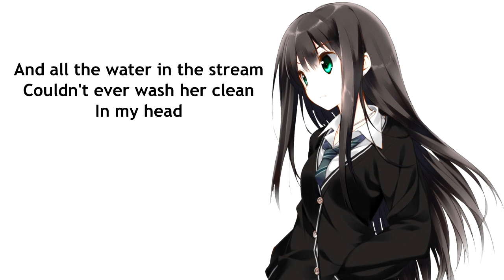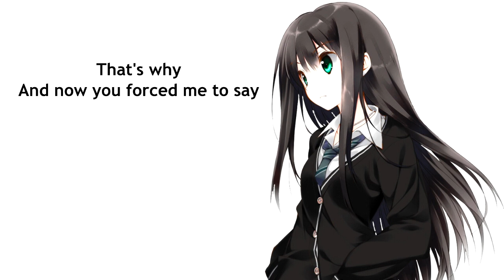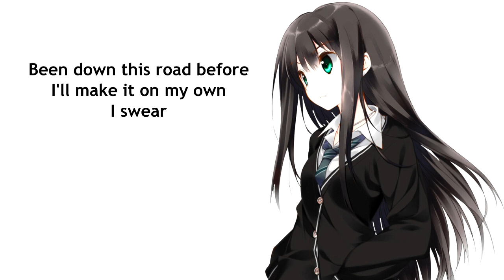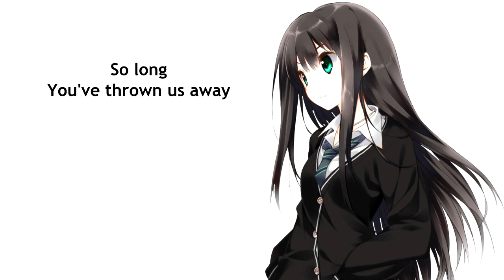{196.20} Nightcore (My Darkest Days) - Goodbye (with lyrics)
Lyrics:

She's yelling on the phone, she's yelling on the phone again.
And she's banging on the door; she's losing all control again.
What's she doing in the tub?
She's shooting up the junk again.
And all the water in the stream couldn't ever wash her clean, in my head.
And I'm leaving

Demon with the needles leaning over your shoulder.
It's over.
I pictured this differently.
I cast us in perfect light.
I'd trade an eternity, for what's been taken away.
(Feels like) the future for you and me, (our lives)fades in the failing light,
(This time) you drowned us in misery, (that's why) you forced me to say

Goodbye, my love, so long, you've thrown us away.

It's been going on for months, said she'd only done it once with friends.
I couldn't keep her clean at all, every dealer that she called was a friend.
Believe it.

It's over.

I remember how it worked, back when we were both in love again, made-up memories.
They were few and far between, no it wasn't meant to be from then.

Been stuck inside a dream, woke up and I could breathe the air.
Been down this road before I'll make it on my own I swear.

(Feels like) I pictured this differently, (our lives) I cast us in perfect light,
(This time) I'd trade an eternity, (that's why) you fucking forced me to say

Goodbye, (I'm saving her), my love, (I wave to her)
(So long), you've thrown us away